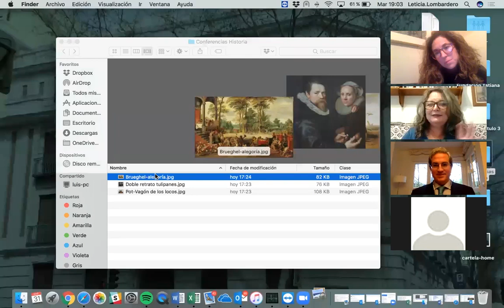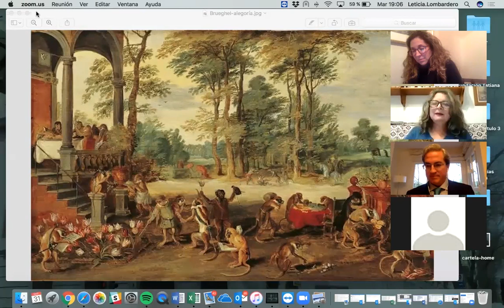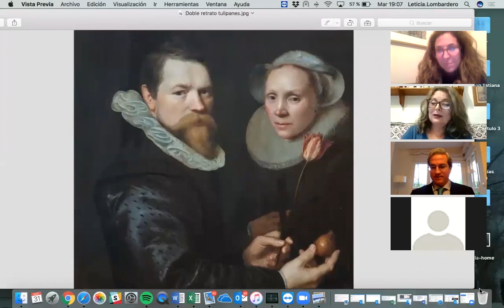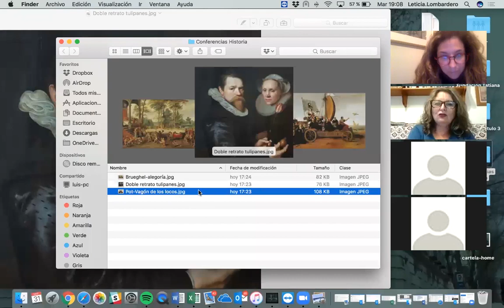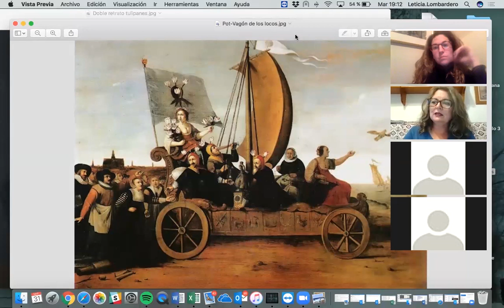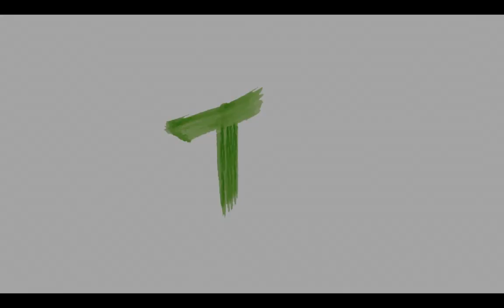Elvira Roca: "La historia de Europa y sus prejuicios"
Conferencia online impartida por Elvira Roca, escritora, que ha recibido la Medalla de Andalucía en 2018, el premio Espasa de ensayo y acaba de ser galardonada con el premio al mejor libro de no ficción por el gremio de libreros de España.

lLa diferencia norte-sur se nutre de una serie de prejuicios culturales que tienen en gran medida un origen religioso, pero no solamente. En las presentes circunstancias de la pandemia también tenemos ejemplos de ello. Nuestra conferencia tratará de explicar el origen y evolución de estos prejuicios, entre los que la hispanofobia ocupa un lugar destacado.

Elvira Roca
Autora de varios libros entre los que destacan Imperiofobia y Leyenda Negra y Fracasología. Ha recibido la Medalla de Andalucía en 2018, premio Espasa de ensayo y acaba de ser galardonada con el premio al mejor libro de no ficción por el gremio de libreros de España.